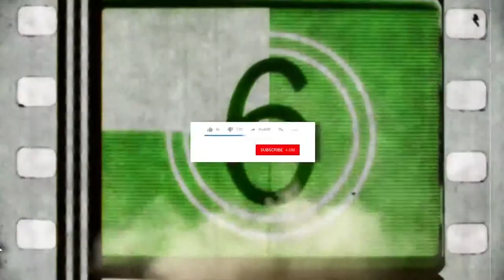TEDSWAT : Trolling Gun Compilation Airsoft, Paintball, Nerf, Gel Blaster, and SWAT Army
That first part is how unlucky my squad is in PUBG
EP 5